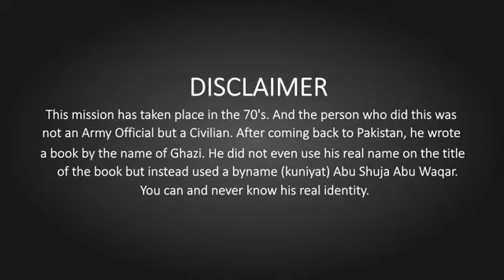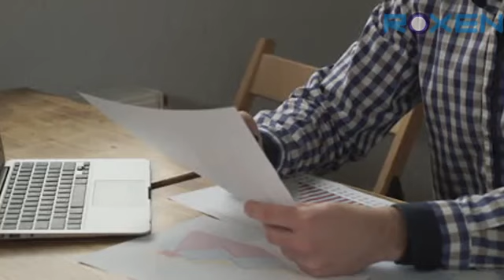Jasoos Part 25 _ Indian Agency Interrogates Pakistani Spy Agent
pakistani jasoos
jasoos
spy story
pakistani jasoos ki kahani
jasoos hirasat mai
isi vs raw
syed saleem abbas